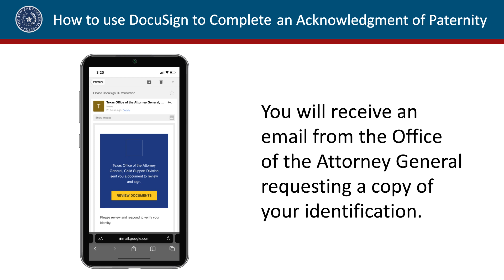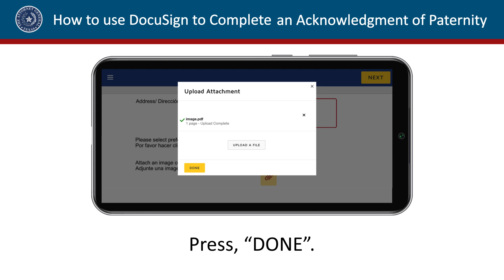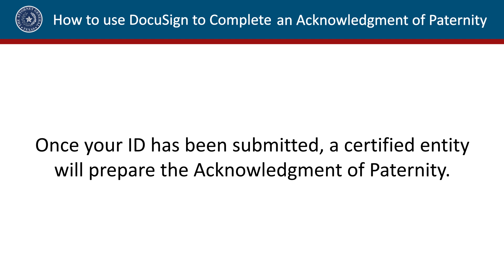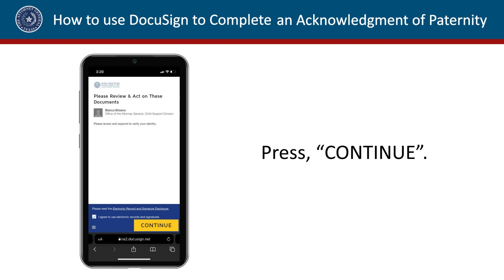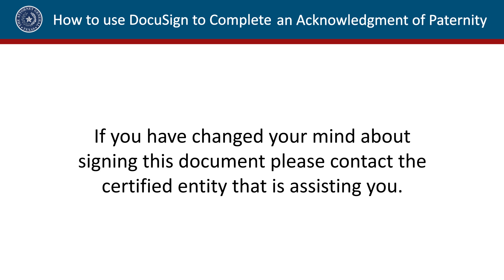How to use DocuSign to Complete an Acknowledgment of Paternity